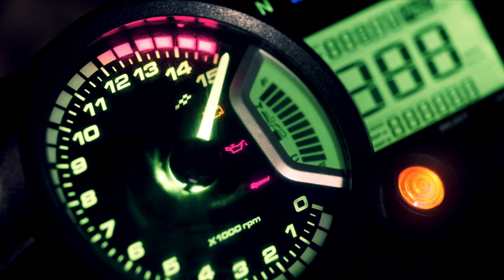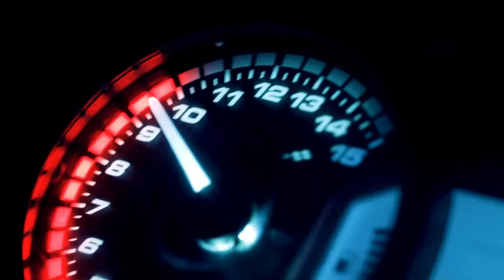ShoXeRr - Too Good (Official Music Video) UFO Recordz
and say hi!
ShoXeRr - Too Good (Official Music Video)

🎶 Connect With UFO Recordz 🎶